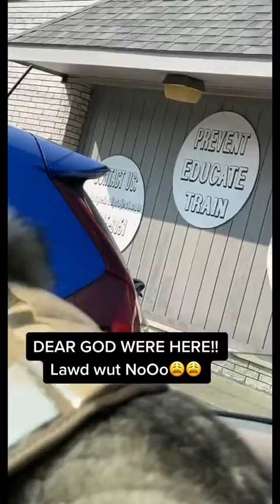The day has come. Grooming Day .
The day has come. Grooming Day . husky koda dogsoftiktok # petbullproject huskiesoftiktok groomers @doggo